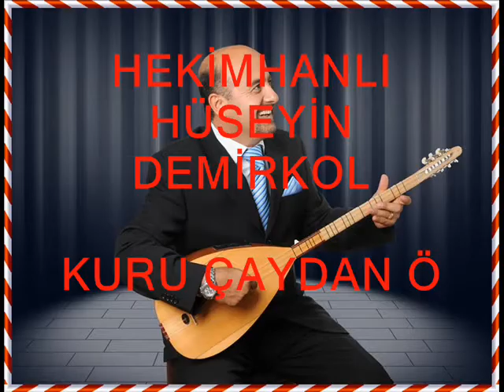HEKİMHANLI HÜSEYİN DEMİRKOL KURU ÇAYDAN ÖTE YANA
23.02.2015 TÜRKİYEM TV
YILDIRIM ORGANİZASYON MENAJER ERKAN YILDIRIM 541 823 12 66